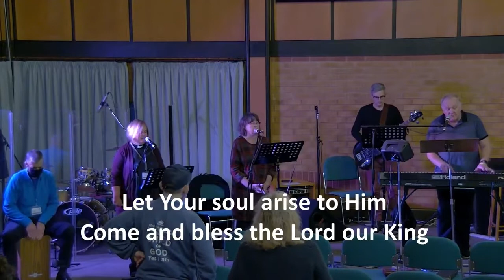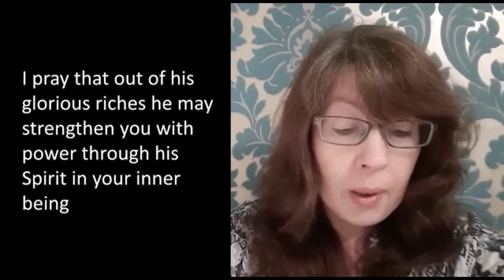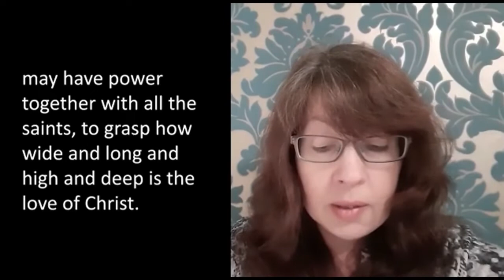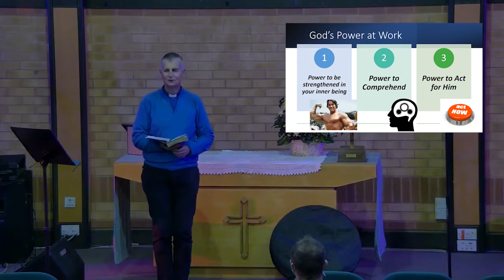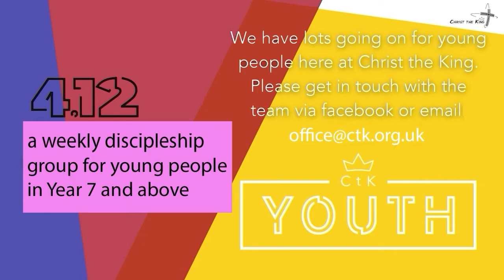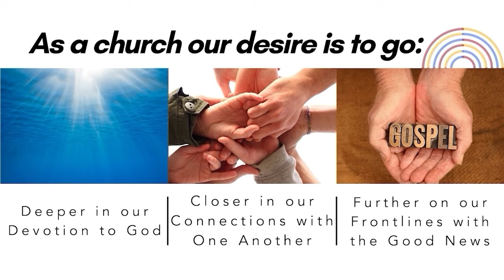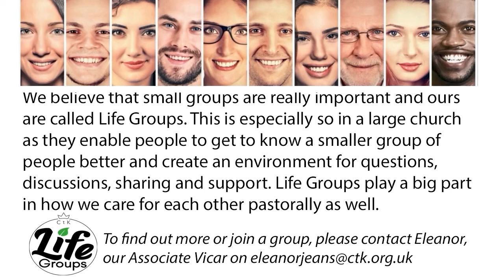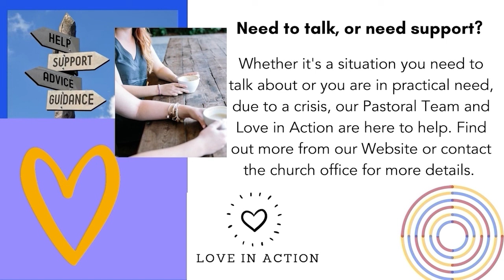Morning Worship from Christ the King 311021